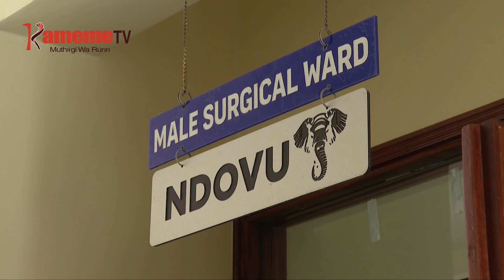Ministry ya ugendi gwikanirira kirore na thibitari cia muingi na andu kiumbe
BURURI WA KENYA NI WAMBIKITE MITATARATA YA KUGUCIRIRIA AGENDI KUMA NJA WA BURURI A MOTUNGATA MA URIGITANI MUBANGO URIA UGUTWARITHIO NAMBERE NI MINISTRY YA UGENDI NA ENE THIBITARI CIA ANDU KIUMBE NA IRIA CIA MUINGI.
MINISTA WA UGENDI ALFRED MUTUA OIGITE KWA IHINDA RIRI NO AGENDI THI WA 5,000 MAGENAGIRA KENYA KWAMUKIRA MOTUNGATA MA URIGITANI GUKU AKENYA MAKIRIA MA 10,000 MAGIETHA MOTUNGATA NJA WA BURURI.